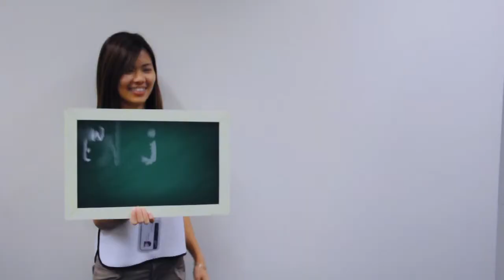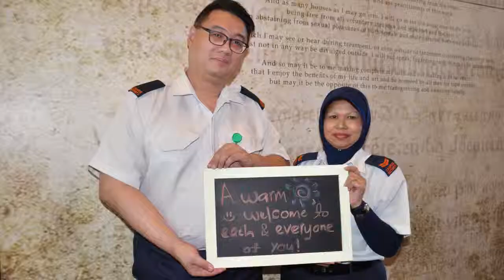NUS Medicine White Coat Ceremony 2014 - Welcome messages from staff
Our warmest welcome to the Class of 2019!

We hope the next five years with us will be one of the best time of your life!